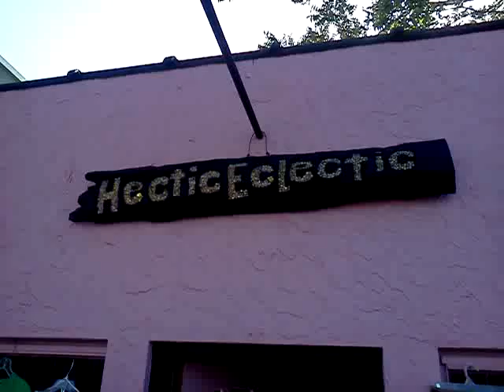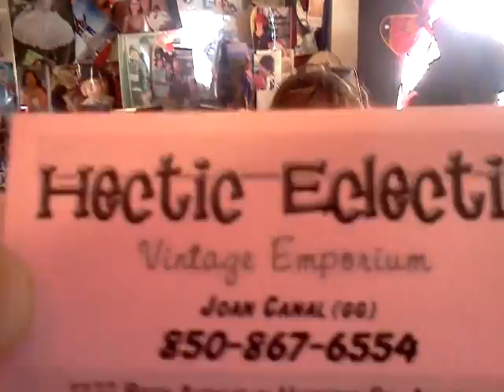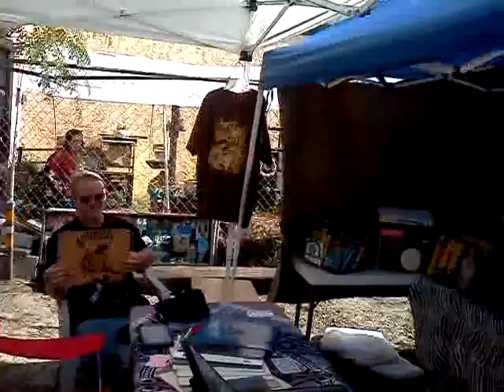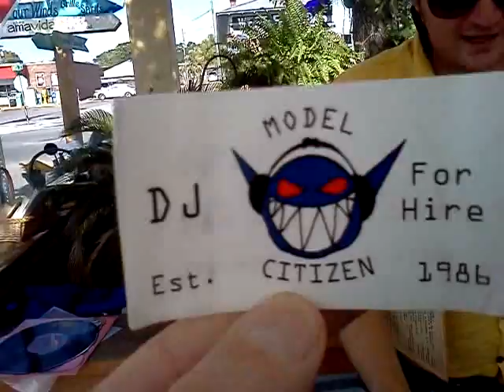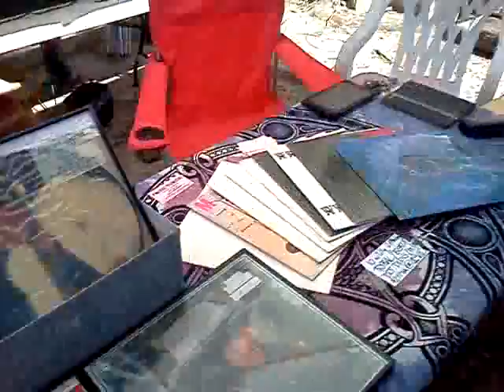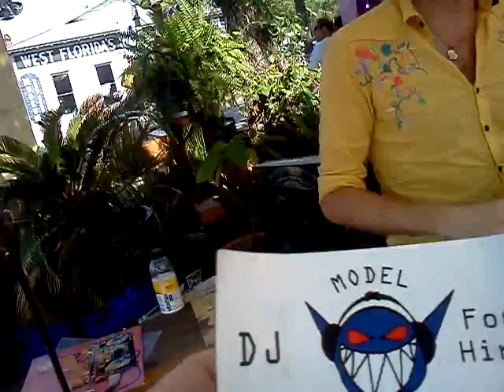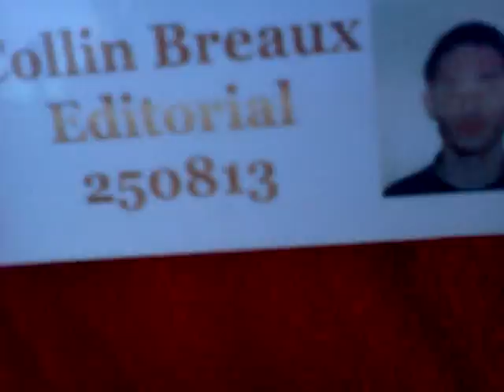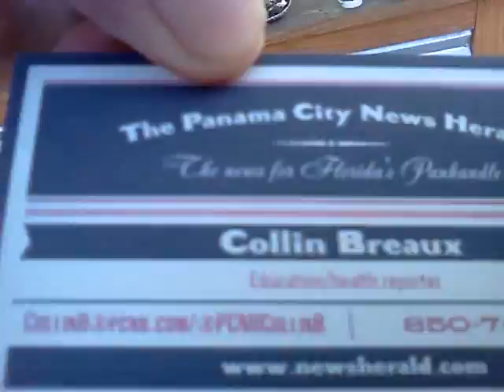Jimbikeman Joan canal hectic eclectic st Andrews p